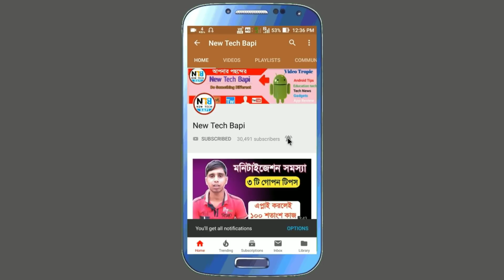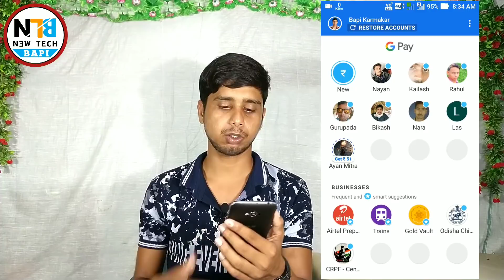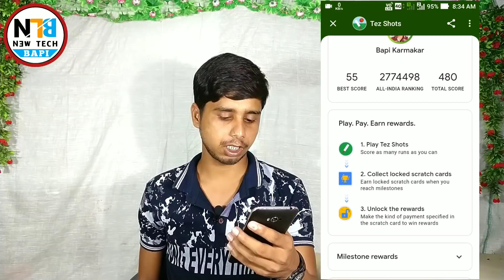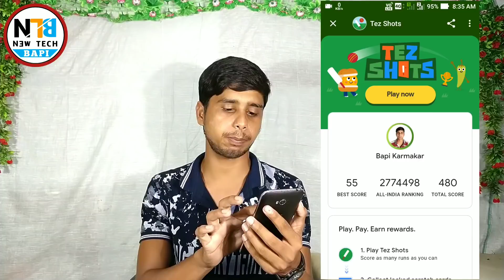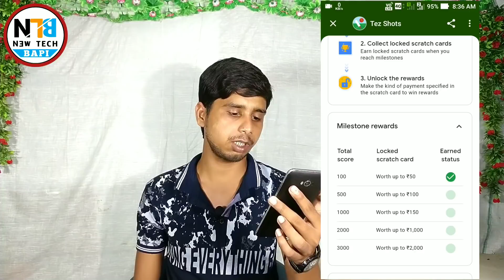মোবাইলে ক্রিকেট গেম খেলে টাকা ইনকাম || Google Pay Tez shot cricket game play & win 2000 cash card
Hi friends I shows in this video মোবাইলে ক্রিকেট গেম খেলে টাকা ইনকাম || Google Pay Tez shot cricket game play & win 2000 cash card and answer me icc world cup 2019 who have won, 2019 cricket world cup india win or no

Your quality :

1) Tez shot

2) Google pay

3) Google pay cricket cash card

4) Earning game

5) Play game and win cash

6) Earn mony game

7) Icc world cup 2019

8) Today world cup match

9) Today cricket live score

10) World cup cricket 2019

My Gadget as you Like :

● Tripod ( Under rs 300 )

● Asus M1 Pro

● Mic ( Boya by M1 )

● Wireless Mouse (rs 250)

● Power Bank (rs 700 )